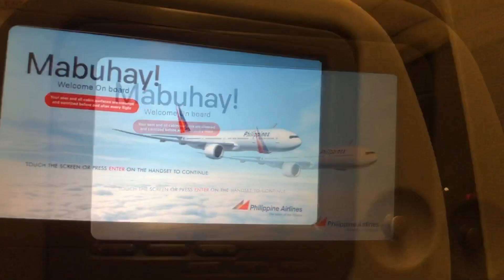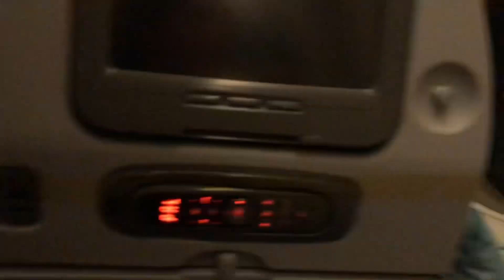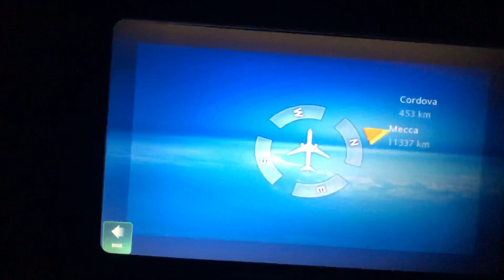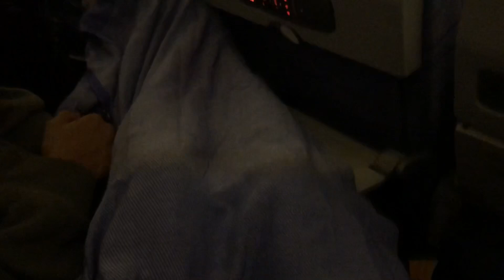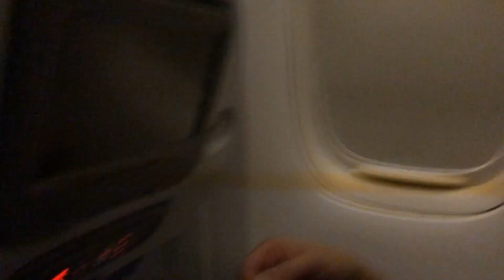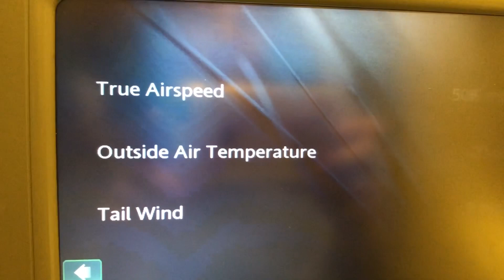Buhay sa eroplano: